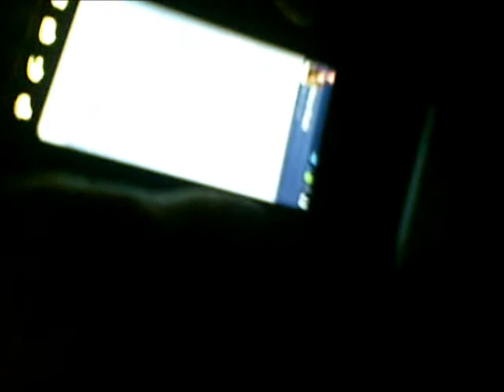02-18-12 Orbitsuns @ Freddys HAVE YOU SEEN MARY.wmv